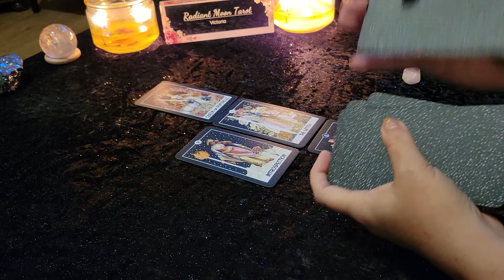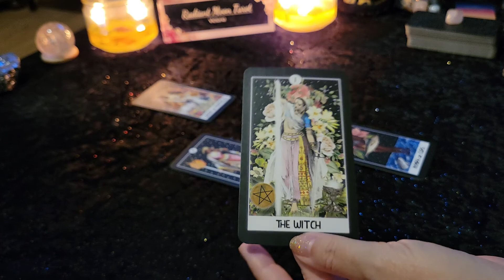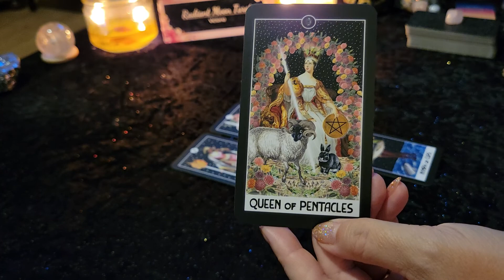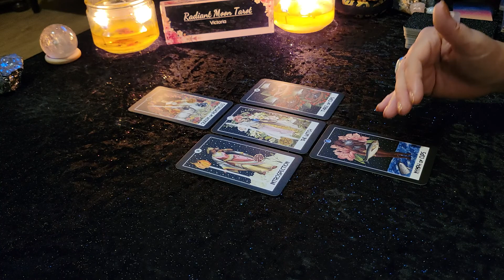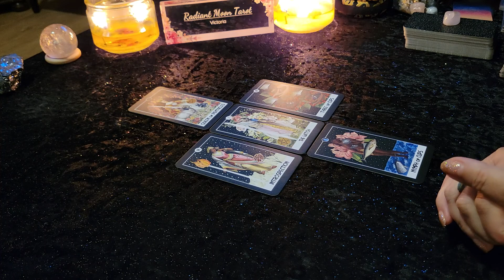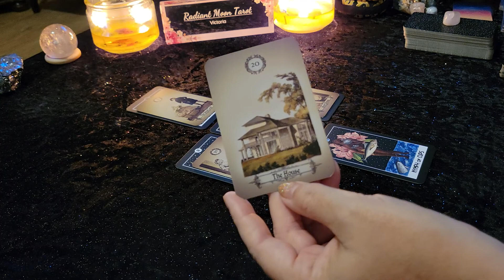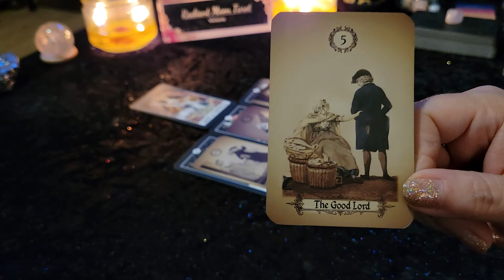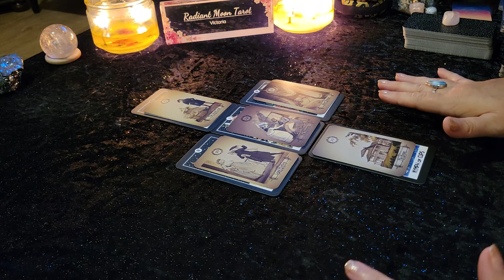**Focus on your goal & celebrate!** Daily Tarot Reading August 2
Thank you for joining me for your Daily Tarot & Oracle card reading for Tuesday August 2 2022.  This is a collective reading for all signs.

Decks used in this reading (links included to purchase):
Intuitive Night Goddess Tarot
Kipper Cards Alexandre Musruck
Promo links:

Victoria XOXO